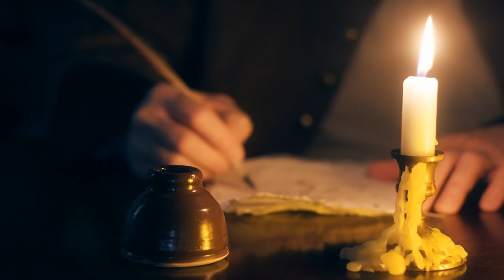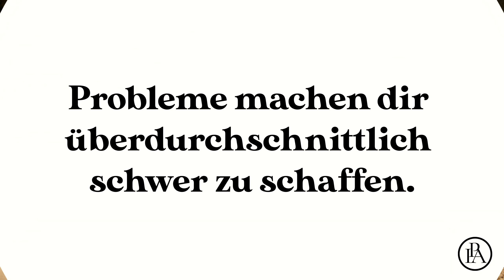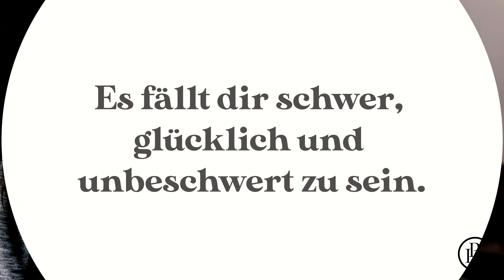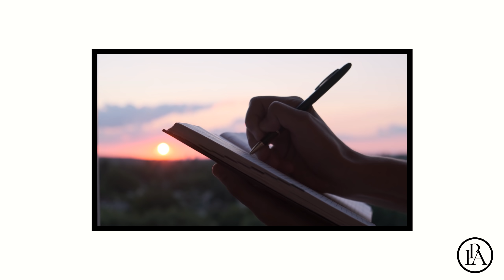8 Anzeichen dafür, dass du eine schwierige Vergangenheit hattest!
8 Anzeichen dafür, dass du eine schwierige Vergangenheit hattest!
Der Publizist und Holocaust-Überlebende Simon Wiesenthal prägte einst den Satz „Es gibt keine Zukunft ohne Vergangenheit“. Was er damit meinte war: Wir sind niemand ohne unsere Vergangenheit, wir würden ohne sie nicht einmal existieren. Allerdings trug sie auch maßgeblich dazu bei, welcher Mensch wir geworden sind, und wo wir uns noch hin entwickeln werden. Eine schwierige Kindheit, toxische Beziehungen, die Erfahrung von Trauma und Verlust: All das sind Vorkommnisse, die lange Schatten auf unser Leben werfen, von denen es kein leichtes Entkommen gibt. Einige Menschen können irgendwann ganz gut abschließen damit, wieder andere haben mit den Wunden aus dieser Zeit ein Leben lang zu kämpfen. Vielleicht ist es dir gar nicht bewusst, wie sehr schlimme Erfahrungen von früher dein heutiges Ich noch beeinflussen. Wir möchten dir hier acht Anzeichen dafür vorstellen, dass dein bisheriges Leben möglicherweise schwieriger für dich war, als gedacht.